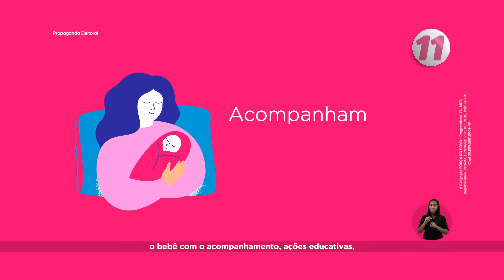Programa Eleitoral 13 - Rosalba e Jorge